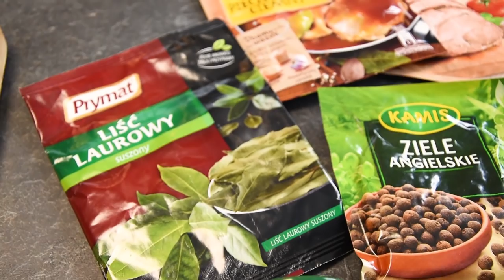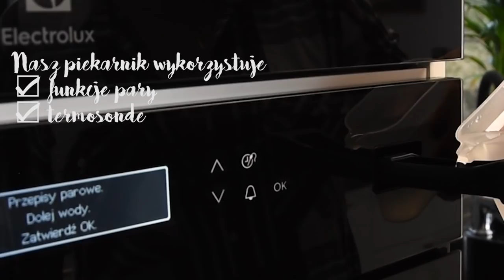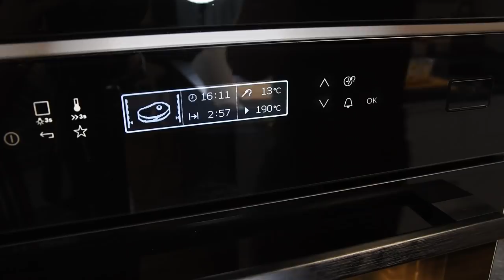Karkówka wieprzowa NAJLEPSZY PRZEPIS! #007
Dzisiaj przepis na pyszną i soczystą karkówkę.
Składniki:
- Karkówka
-Cebula
-Papryka
-Papryka peperoni
-Czosnek

Przyprawy:
- Przyprawa do karkówki
- sól pieprz
- musztarda Dijon
- liść laurowy, ziele angielskie
- odrobina oleju

Przygotowanie:
Myjemy karkówkę, osuszamy ręcznikiem papierowym. Odkrajamy zbedny tłuszcz.
 Kroimy wszystkie warzywa.
Karkówkę mocno zasypujemy przyprawą ziołami, smarujemy musztardą . Okładamy warzywami i pozostawiamy w lodówce na minimum 30-60 minut (najlepiej jesli będzie marynowała się cała noc)
Zamarynowaną karkówkę podsmażam z każdej strony aby zamknąć mięso (podsmażamy razem z warzywami). Następnie wkłądamy ją do piekarnika czas 40-60 minut (zależy ood ilości karkówki) Jesli nie macie pikarnika parowego warto przez pierwsze 10-15 minut umieścić w piekarniku blaszkę z wodą (po tym czasie trzeba ją wyciągnąć!)  temperatura 190°C. Temeratura mięsa w środku nie przekracza 85°C - gdy osiągnie tą temperaturę mięso jest gotowe. Nam ułatwia to termosonda z piekarnika.

Czekamy na Wasze zdjęcia z wykorzystaniem naszych przepisów :*